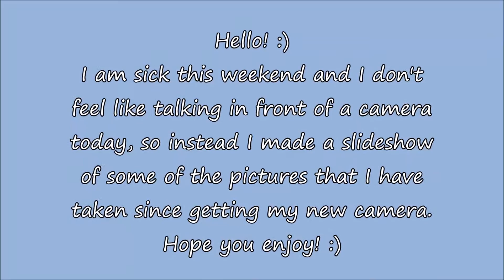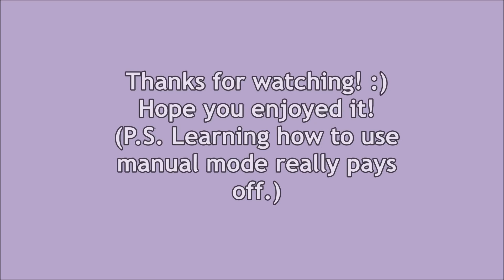Photo Montage!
I am sick this weekend so I didn't feel like talking in front of a camera. Instead I made a montage of all the photos that I have taken since getting my camera and learning how to use manual mode. I will get back to doing pet care videos next weekend. Hope you enjoyed the video!
What videos would you guys like to see?
Camera: Canon PowerShot sx40 HS
Editing software: Windows Movie Maker